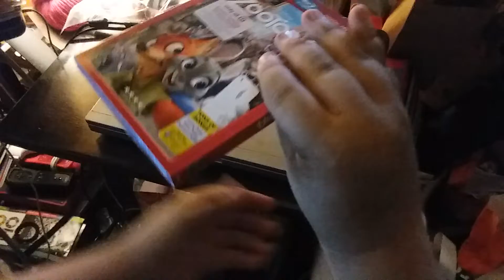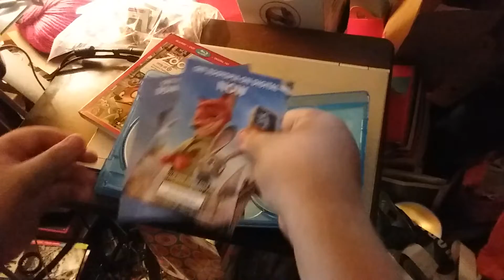Zootopia (Target Exclusive) Blu-ray Unboxing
Here is an unboxing of Zootopia (Target Exclusive) on Blu-ray that I got in the mail from eBay.

Recorded on August 27, 2021 using a Samsung Phone.